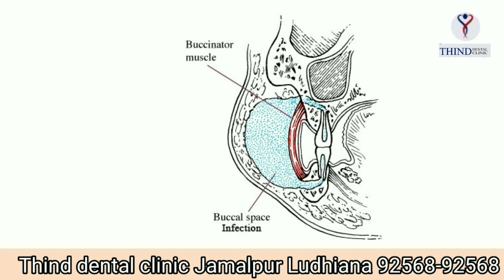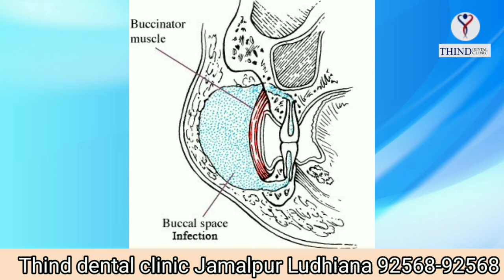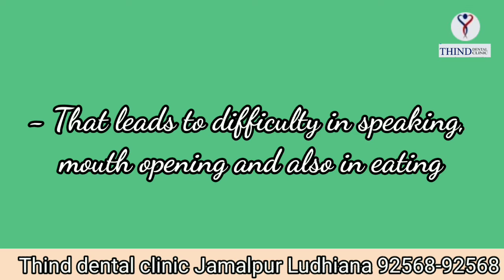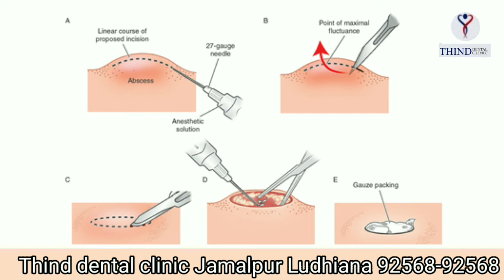Dental abscess /space infection | Thind Dental clinic